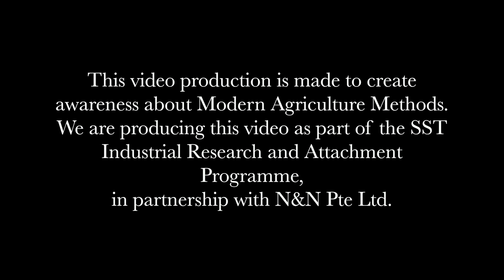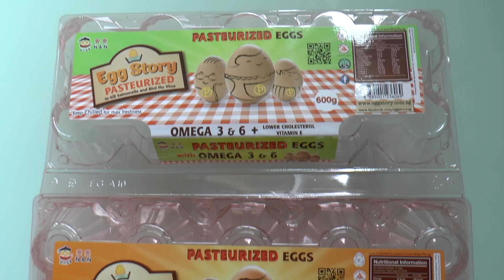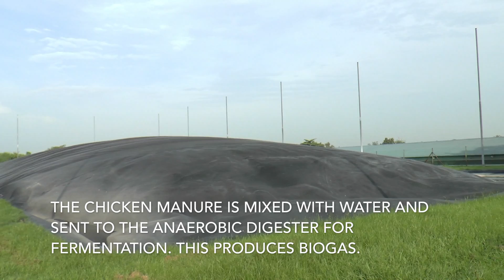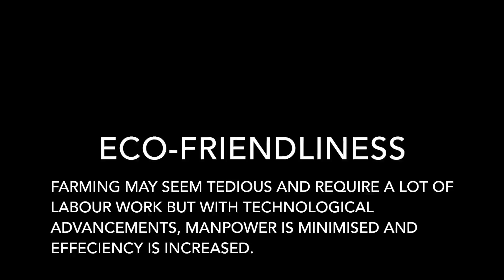IRAP: Egg Story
SST - IRAP Project in collaboration with N&N Agriculture Pte Ltd

Students created this video to raise awareness about modern agricultural methods.